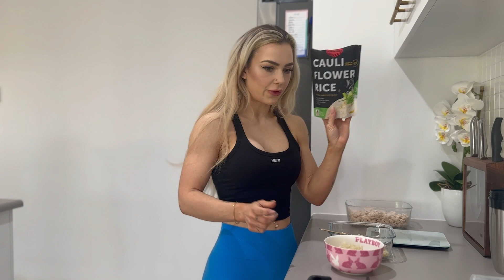DAILY SUPPLEMENT ROUTINE - WBFF DEBUT PREP EP.7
What other supplements do you think I need?

♡ LINKS ♡

EHPLABS:
Code: LOLLIPOPSTAR

MJFITNESS:
Code: LOLLIPOP

TMJAPPAREL:
Code: LOLLIPOP

MNDST:
Code: LOLLIPOP10

GLAMFIT BIKINIS
Code: SOPHIE

♡ MUSIC ♡
Track: The Monster Inside - Numb